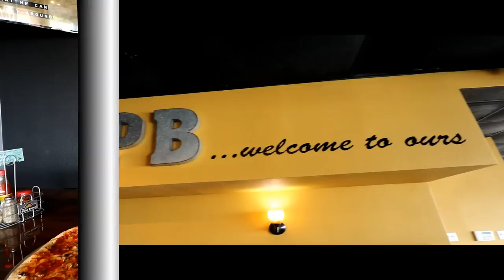Texan Pizza Challenge |ManVFood | Molly Schuyler | Solo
Who doesnt love pizza?? eat this beast in 60 mins or less and its free, thats even better